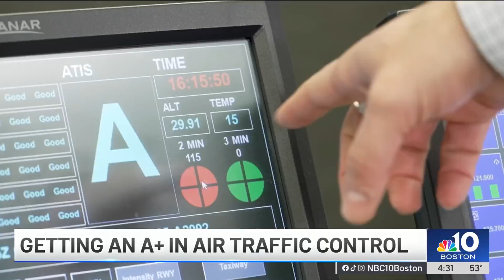Air traffic control program taking off at New Hampshire college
Nashua Community College recently launched an enhanced air traffic control program that could help address the nationwide need for controllers.